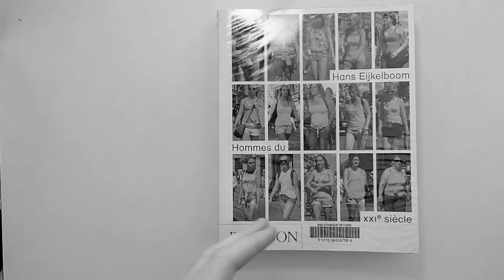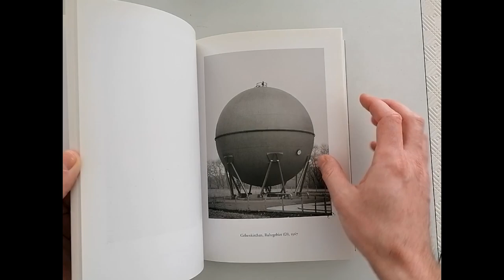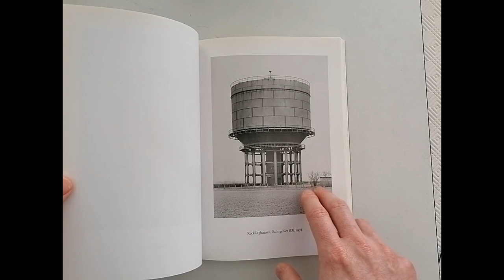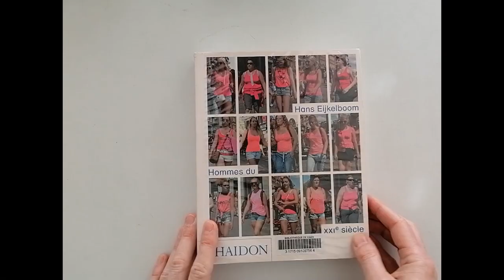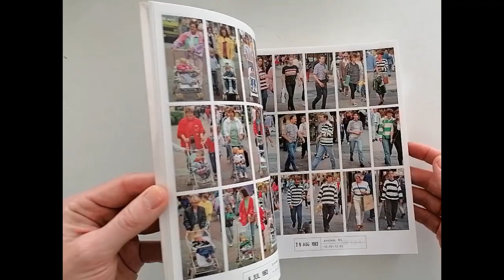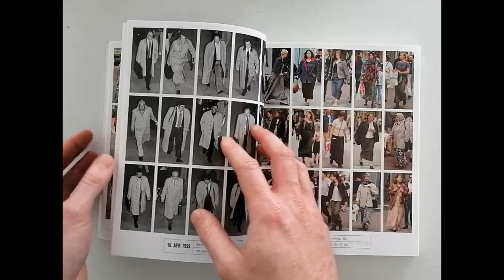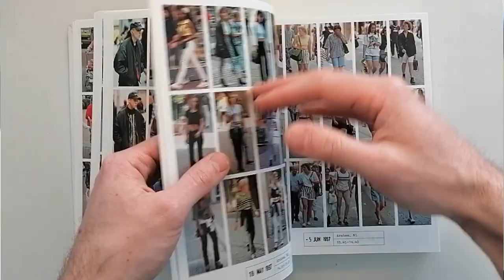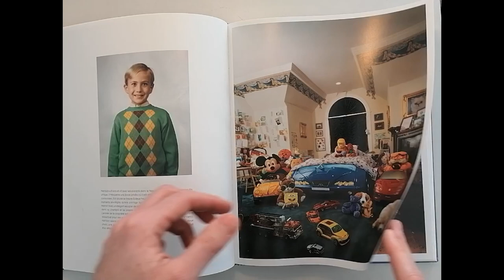Variations autour d'un thème, typologies, protocoles | Le systématisme en photographie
On parle de systématisme en photographie. Variations autour d'un thème, typologies, protocoles. Je présente notamment le travail de Bernd et Hilla Becher. Quelques prises de vues à la chambre Shen Hao (4x5) pour illustrer le thème.

0:00 Intro
1:27 1er livre : Typologies anciennes - Bernd & Hilla Becher
4:10 Pratique / Prises de vues chambre 4x5 / Evocation de la notion de protocole
6:00 2ème livre : Hommes du XXIème siècle - Hans Eijkelboom
11:05 3ème livre : Dans ma chambre - James Mollison
12:17 Conclusion

MENTORAT,  pour échanger autour de vos photos, vos projets.
Pour en savoir plus, toutes les informations sur mon site dans l'onglet "mentorat" :